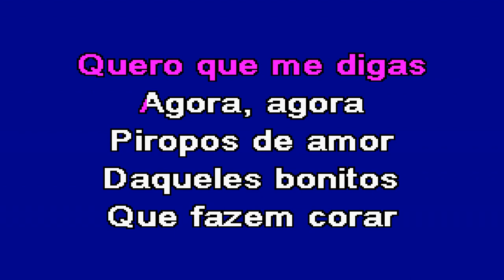PIROPOS DE AMOR Ágata Karaoke